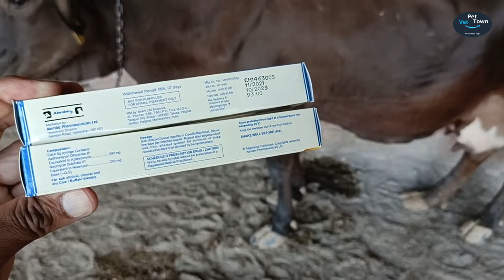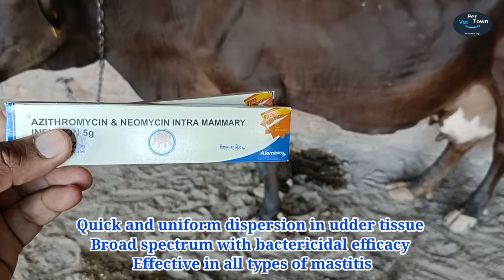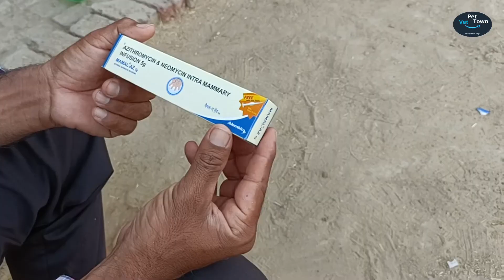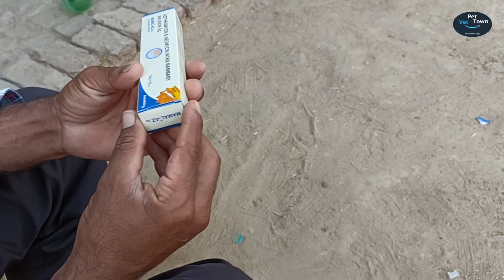MAMAL-AZ (Azithromycin & Neomycin Sulphate) Intra - Mammary पशुओ में सभी प्रकार के थनैला रोग में